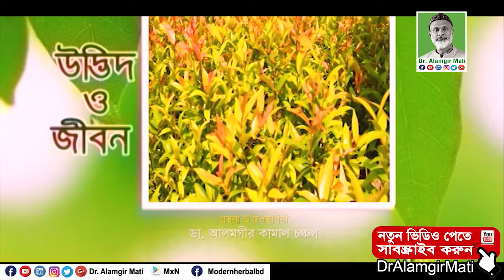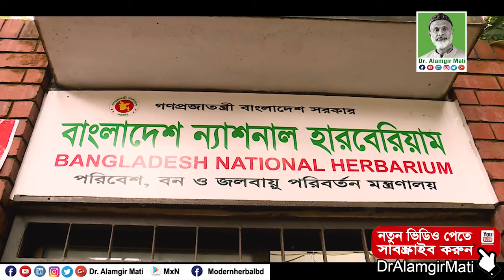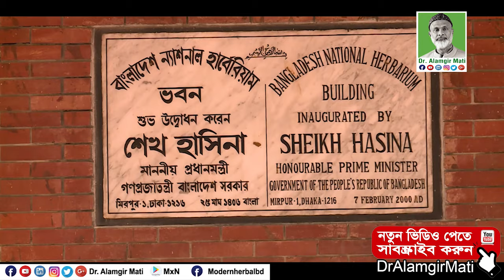BTV-র উদ্ভিদ ও জীবন অনুষ্ঠানে ডা. আলমগীর মতি Udvid O Jibon | BTV Rooftop Garden l Dr. Alamgir Mati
মোবাইলঃ ০১৯১-১৩৮-৬৬১৭
বিনা ভিজিটে চিকিৎসা নিন।
ডা.মুকুল-০১৭১২৫৬১৬৭৯
ডা.হানিফ-০১৭১৫২২৯৩৪৭
ডা.আসমা-০১৬৮১৩৫৫০৮৬
ডা.জুয়েল-০১৭১৬৫৬৪১০১